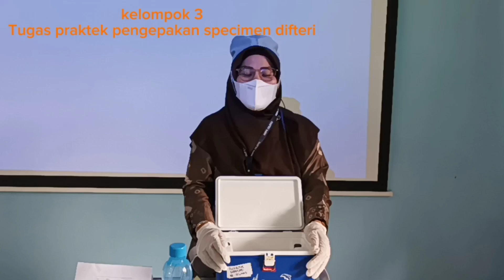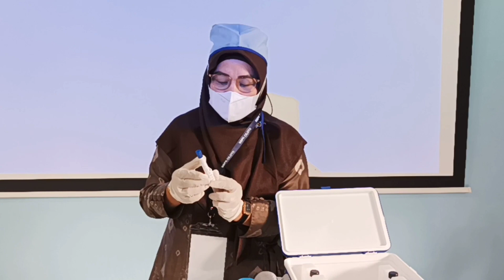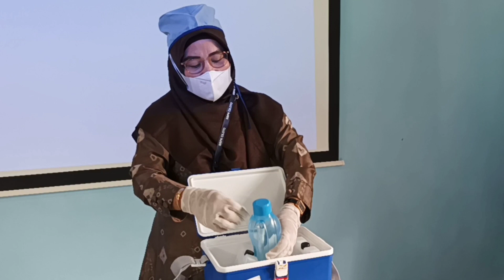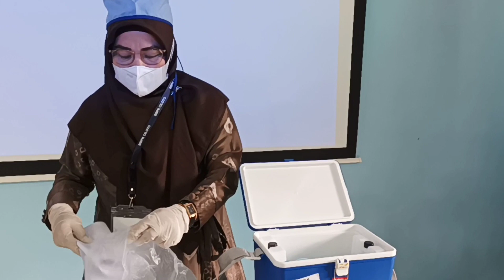tugas kelompok 2, praktek pengepakan specimen difteri